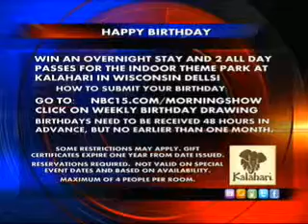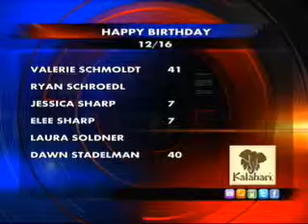Birthdays and History 12.16.10